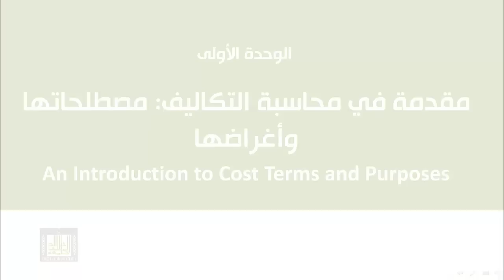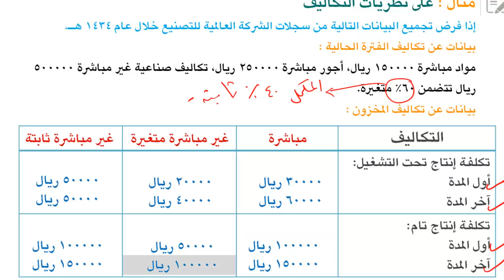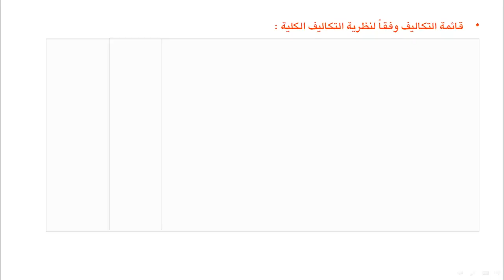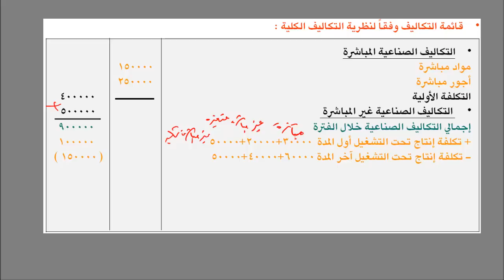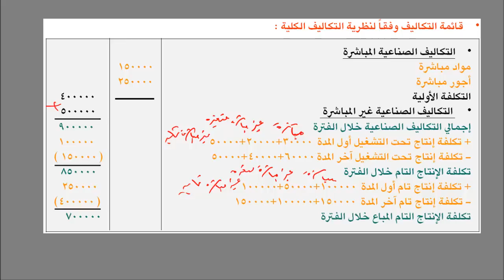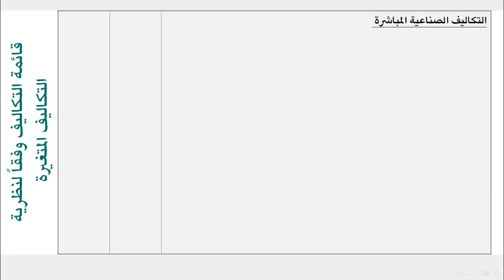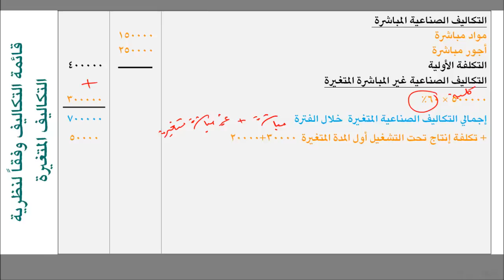محاسبة تكاليف (1) - الوحدة 1 : نظريات التكاليف - 7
- مثال على نظريات التكاليف